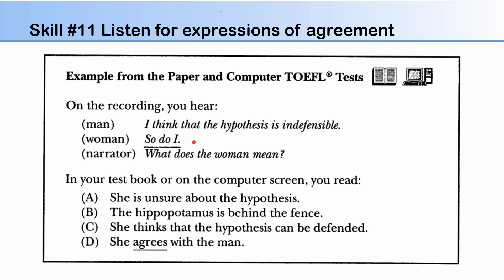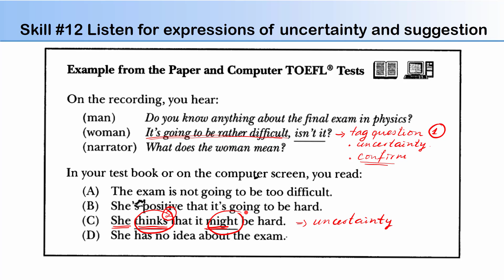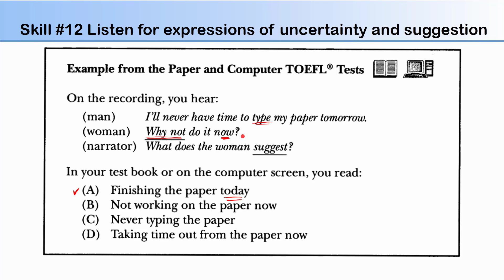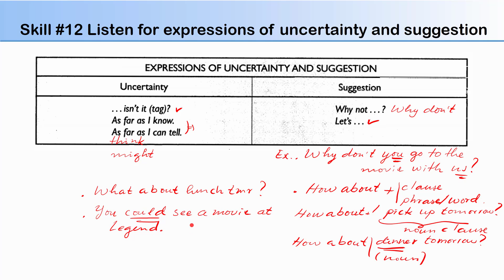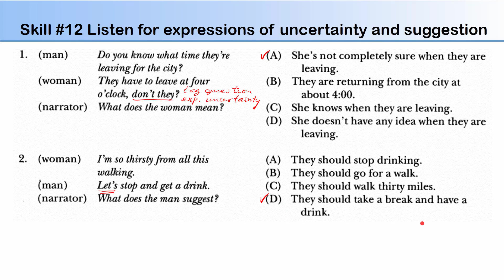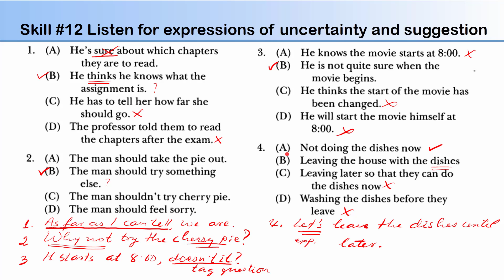TOEFL LISTENING SKILLS | Skill #12: Listen for Expressions of Uncertainty and Suggestion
Skill #12: Listen for Expressions of Uncertainty and Suggestion ស្តាប់ពីឃ្លាបង្ហាញពីភាពមិនច្បាស់លាស់ និងឃ្លាបង្ហាញពីការផ្តល់យោបល់